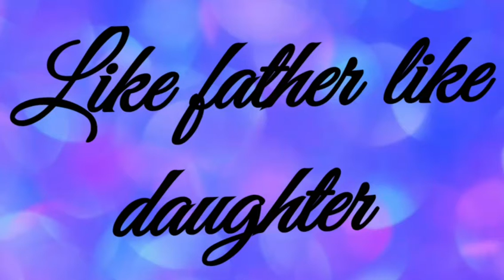Easy love 🐦 birds greeting card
You can paste this to your greeting card, notebook 📔 and mare